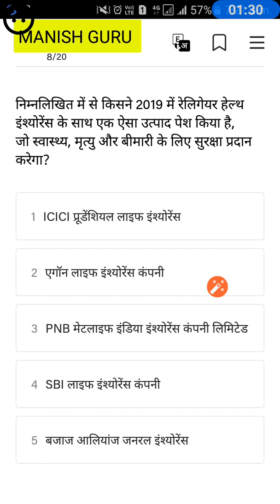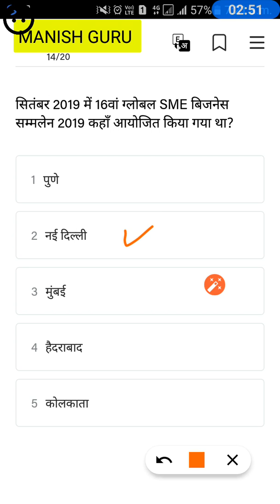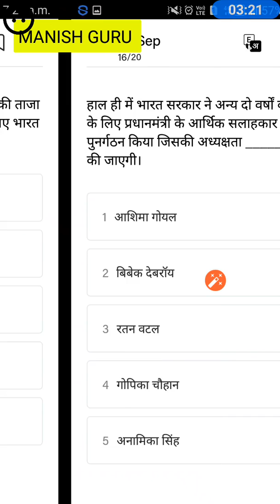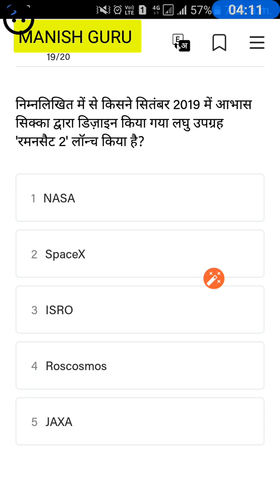Daily current affairs Quiz 30 sep 2019